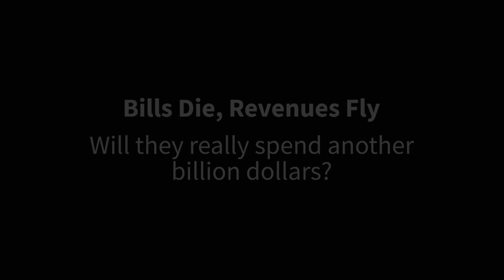The 12th District - Bills Die, Revenues Fly - February 25, 2020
Will they really spend another billion dollars?